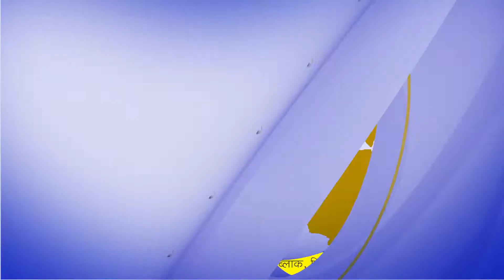आज के मुख्य समाचार – Today’s News Headlines ! ||02/08/2021